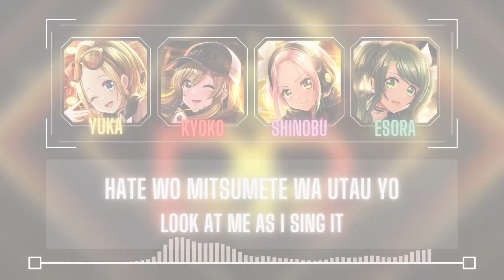ABSOLUTE (Short) - Peaky P-Key (ピーキーピーキー) [ROM/ENG] Lyrics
Title: ABSOLUTE
Artist: Peaky P-Key
Lyrics: Oda Asuka
Composition: Agematsu Noriyasu
Arrangement: Takeda Yusuke

All images of the characters were used from the D4DJ Wiki ( :( no specific translators shown) the visualizer effect was created by CASEIF and INCEPT from musicvid.org. Set up created using Canva. Overlay of ABSOLUTE performance from the D4DJ YT channel. Lyrics sourced from the D4DJ wiki

I had to upload this a second time bc for some reason the quality was bad in the first one :(